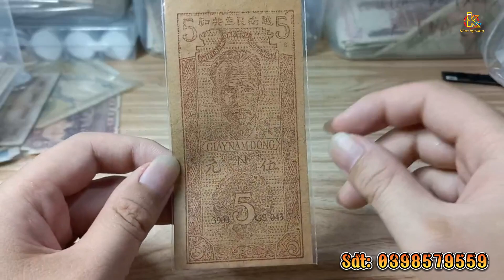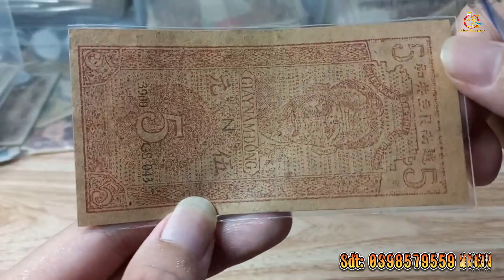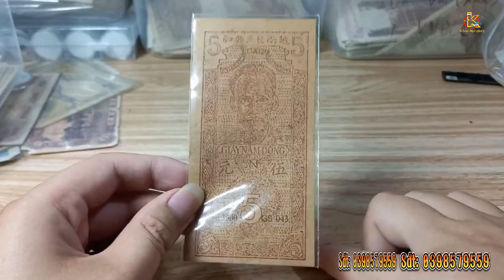[Giới thiệu nhanh tiền xưa] Đồng tiền 5đ khổ dọc năm 1948. Phần 3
Giới thiệu nhanh tiền xưa, tiền sưu tầm.
Lấy chữ tín đặt lên hàng đầu.